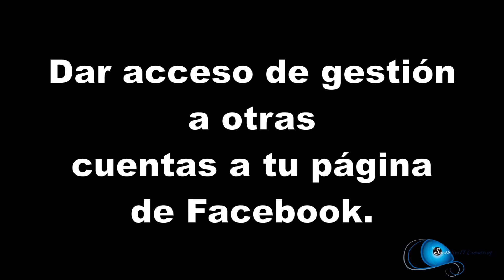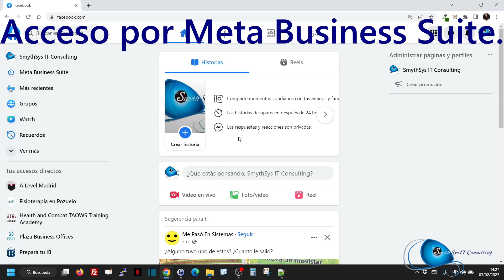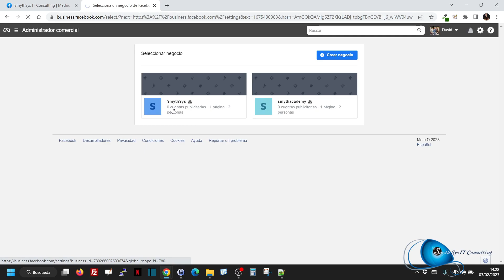🔵 Dar acceso a otros usuarios a tu página de Facebook para gestionar y administrarla.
Hoy os mostramos cómo dar acceso a otras cuentas o usuarios a tu página de Facebook para poder gestionar las publicaciones, comentarios, etc.